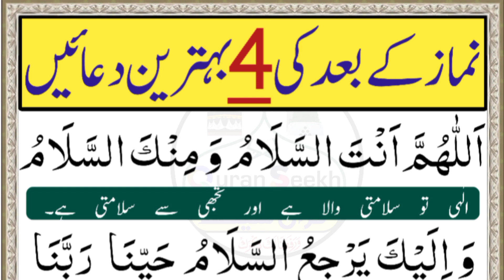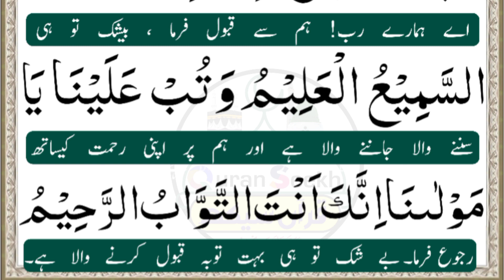4 Best Duas After Farz Namaz in Arabic | Namaz ke baad ki Duain | Duas After Salah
4 Best Duas After Farz Namaz in Arabic | Namaz ke baad ki Duain | Duas After Salah

Topics Covered:-
farz namaz ke baad ki dua
Farz namaz ke baad ke dua
Dua After Farz Namaz
Farz Namaz Ka Bad ki Dua
Dua Bad Faraiz
After Salah What to Say
Duas After Farz Namaz in Arabic
namaz kay baad ki dua in arabic